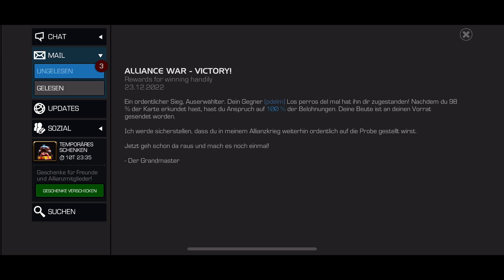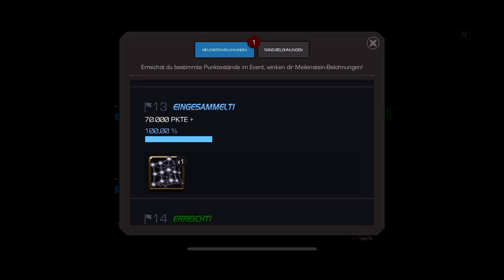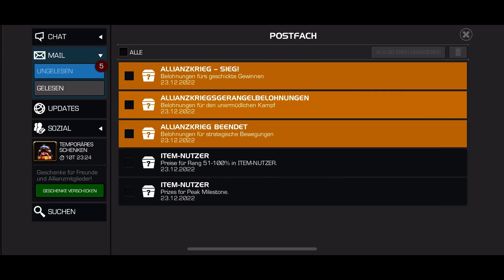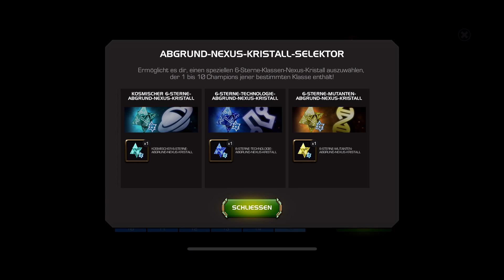40+ Bankett Kristalle & Abyss Nexus ! - Marvel Contest of Champions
Heute mein Video über die Bankett Kristalle, die ich über die Feiertage angesammelt und geöffnet habe. Wart ihr zufrieden mit dem Event ? Was habt ihr für Sachen aus den Kristallen gezogen ? Lasst es mich wissen !

Ich hoffe, euch gefällt das Video! Falls ihr Fragen, Wünsche oder Anregungen habt, lasst sie in den Kommentaren. Viel Spaß!